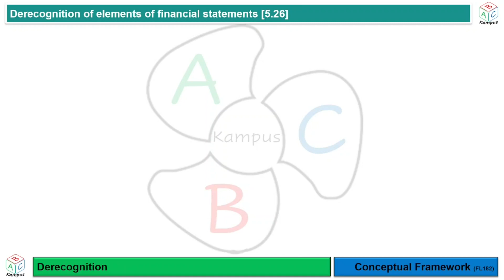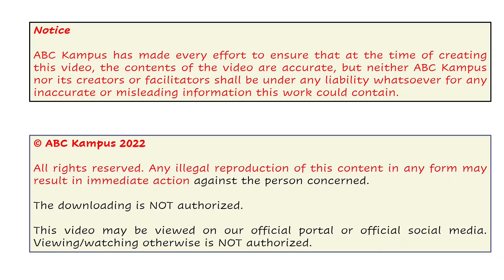Derecognition | Conceptual Framework (FL182)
Derecognition
Conceptual Framework

Facilitator: KA